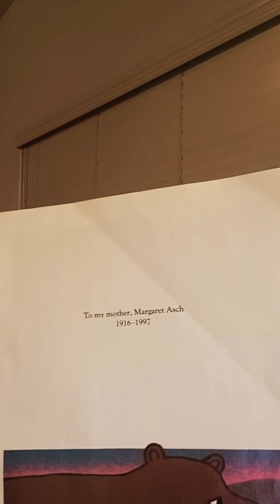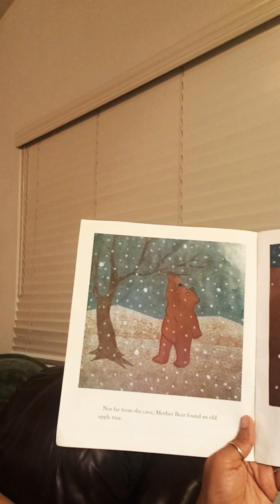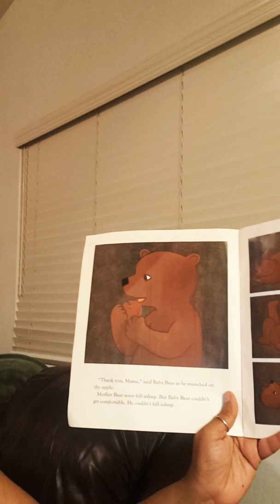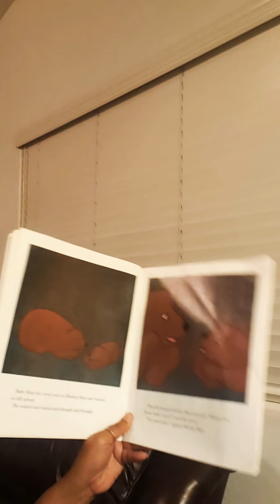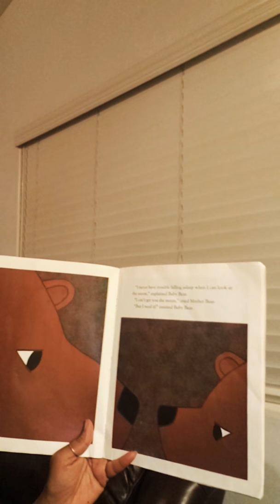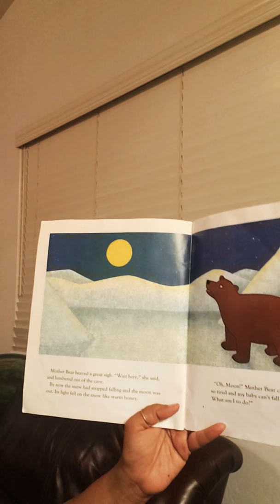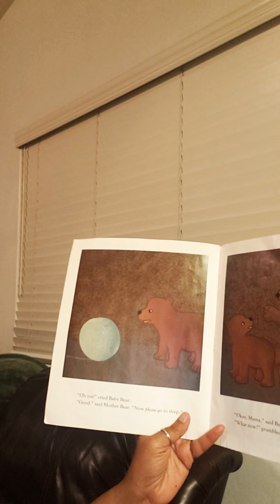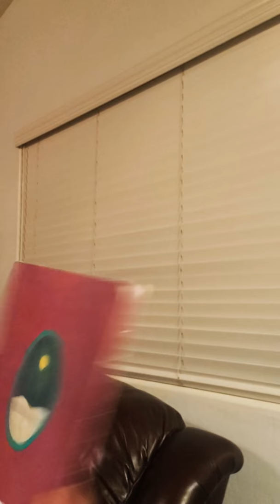Chaudhry's Champions- read aloud- Good Night Baby Bear by Frank Asch